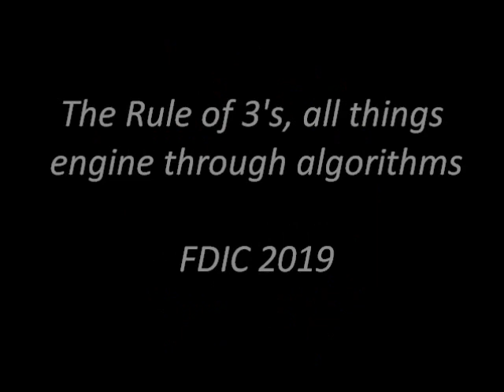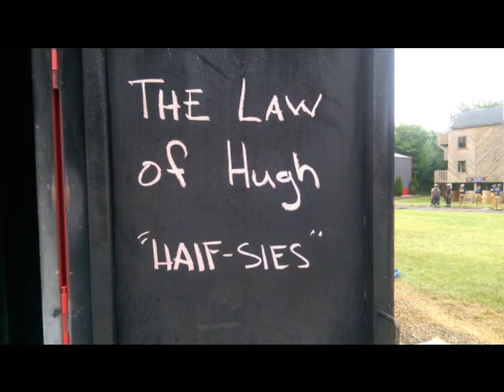3's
FDIC 2019  The Rule of 3's, all things engine through algorithms